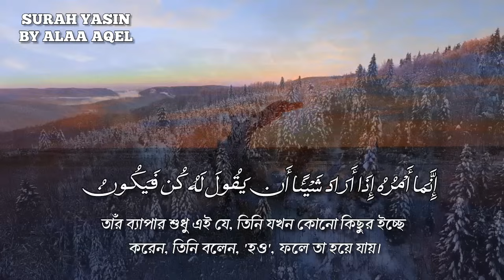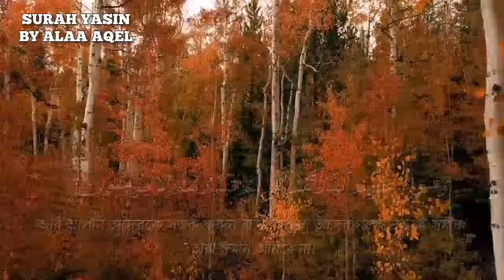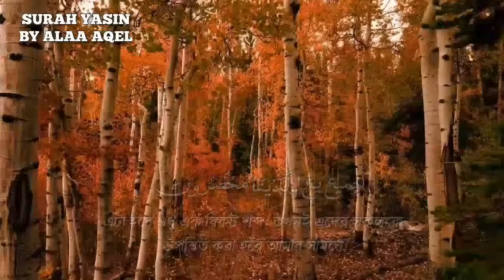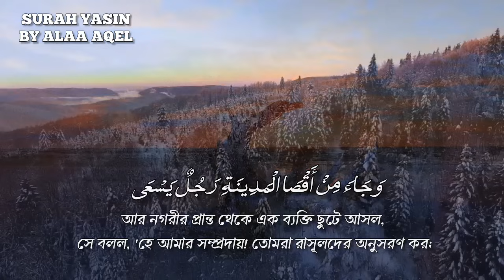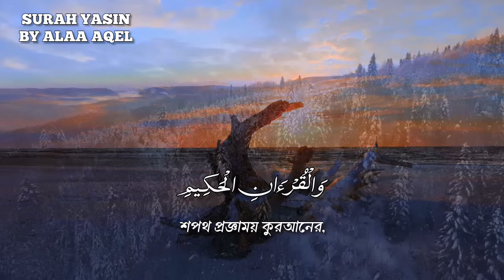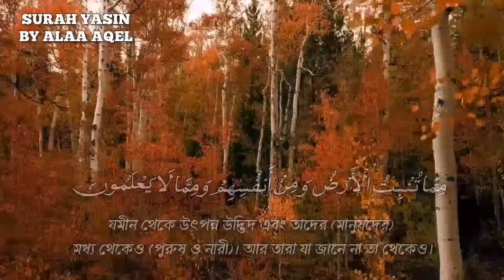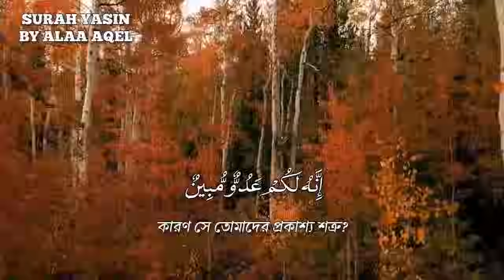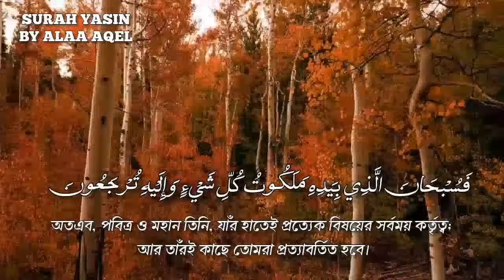(প্রতিদিন সকালে শুনুন আবেগময় কন্ঠে সূরা ইয়াসিন) SURAH YASIN Best recitation by alaa aqel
সূরা ইয়াসিন সকালের আমল
এটি কোরআনের অত্যন্ত একটি গুরুত্বপূর্ণ সূরা

আবেগময় কন্ঠে সুরা ইয়াসিন আপনাকে এক প্রশান্তি এনে দিবে।

⏺ Record by Alaa aqel